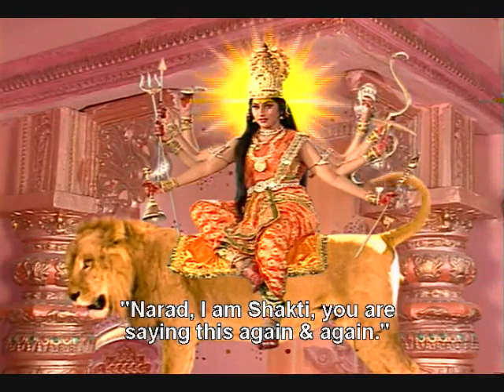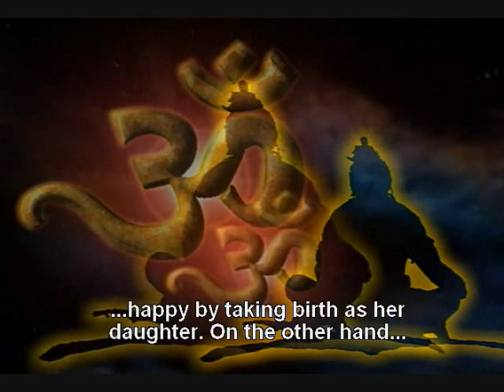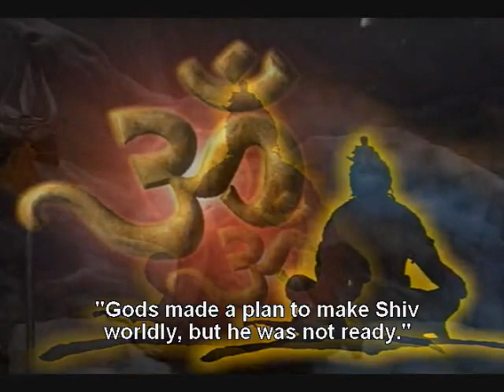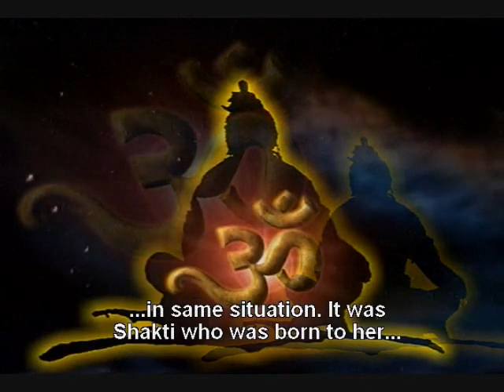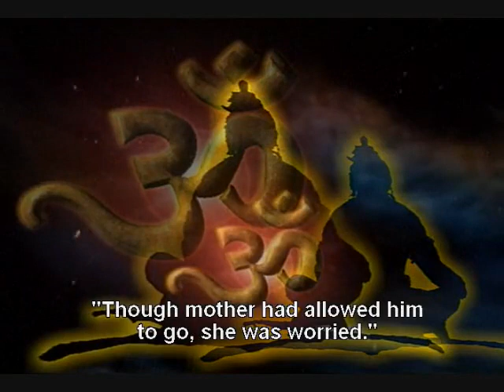om namah shivay episode 13